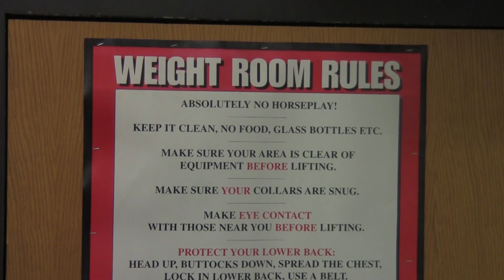Working Man 4: Working Out - Gus Johnson Comedy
I'm a working man and I work out. THANKS FOR SHARING THIS VIDEO WITH YOUR FRIENDS AND AUNTS.

Follow Gus!

Donate to Heifer International today to help improve somebody's quality of life

Thanks for listening and sharing! Don't stab people. I'll see you later.